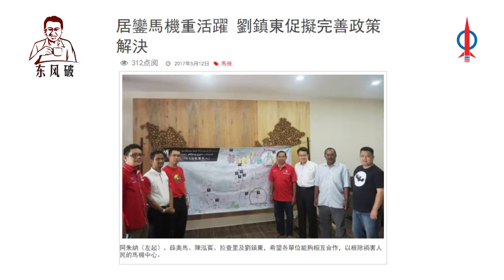【刘镇东】东风破 之 选国会议员来干什么？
两个步骤接收来自DAP Johor的最新咨询 !
步骤一 : 在手机里储存 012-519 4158 为 “Info DAP Johor”
步骤二: 到 Whatsapp 搜寻 “ Info DAP Johor ” 并发送以下信息
名字、地区、语言 （例子： Tan Ah Meng, Kulai, CN)

捐款 :
DAP-JAW PERHUBUNGAN KAW PARLIMEN KLUANG
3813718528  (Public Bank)